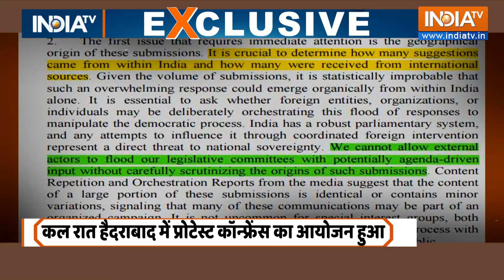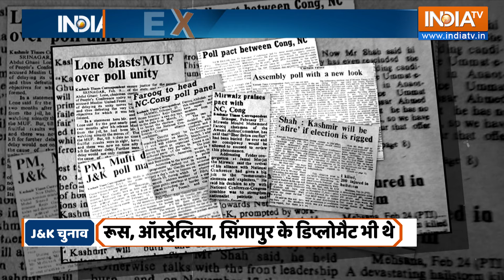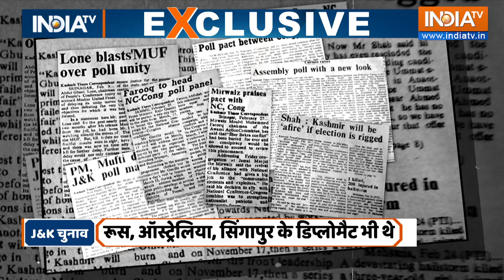Haqiqat Kya Hai: Mumbai To Hyderabad...मोदी के दुश्मनों की सीक्रेट मुलाकात | Owaisi | Imtiaz Jaleel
मुंबई से लेकर हैदराबाद तक...एक बहुत बड़ा प्रयोग हो रहा है। मुंबई में ये प्रयोग भाईजान कर रहे हैं। हैदराबाद में ये प्रयोग इंडी अलायंस वाले कर रहे हैं। और दोनों के निशाने पर प्रधानमंत्री नरेंद्र मोदी हैं। कल वक्फ संशोधन बिल पर मुंबई में JPC की अहम बैठक होनी है। मगर उससे पहले दो बड़े डेवलपमेंट्स हुए हैं। AIMIM चीफ असदुद्दीन ओवैसी की एंट्री  मुंबई में हो चुकी है। दूसरी तरफ भाईजान के गढ़ हैदराबाद में मोदी के सारे दुश्मन एक मंच पर इकट्ठा हुए। ऑल इंडिया मुस्लिम पर्सनल लॉ बोर्ड के अध्यक्ष से लेकर..कांग्रेस..समाजवादी पार्टी..आम आदमी पार्टी..इन सबके सांसद दिखाई दिए। सबने एक मंच साझा किया..एक दूसरे का हाथ पकड़ा..मुसलमानों को इकट्ठा किया..और वक्फ बिल के पीछे छिपकर मोदी को नॉनस्टॉप टारगेट किया। सबकुछ ऑन कैमरा हुआ। इस बीच एक और चौंकाने वाला खुलासा हुआ है..वक्फ पर शुरु हुई मुस्लिम प्रयोगशाला में क्या ISI और चीन ने भी पर्चा डाला है? पिछले 24 घंटों में जो कुछ भी हुआ है..वो अगले 24 घंटों के लिए कैसे ख़तरे की घंटी है..इस रिपोर्ट से समझते हैं।